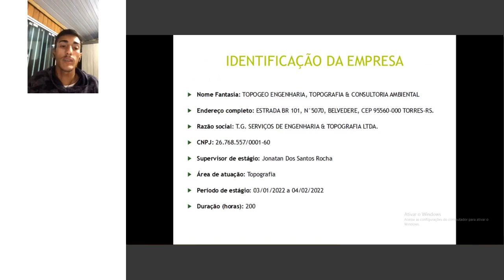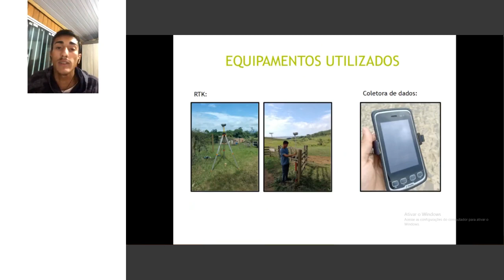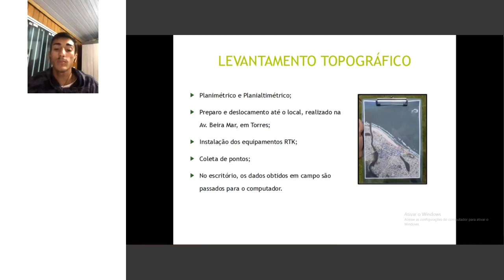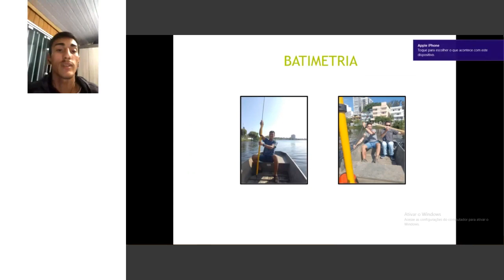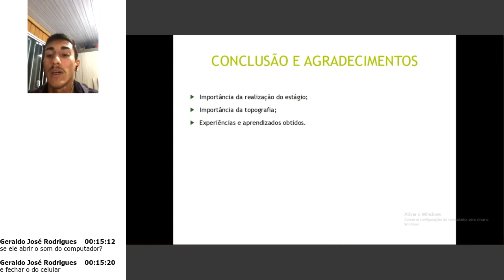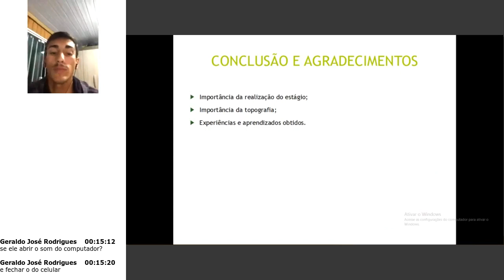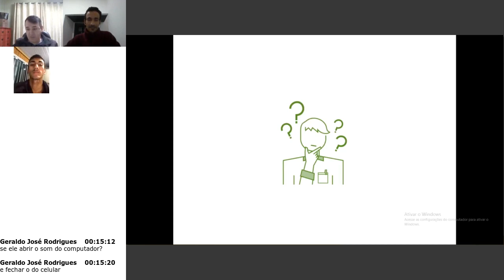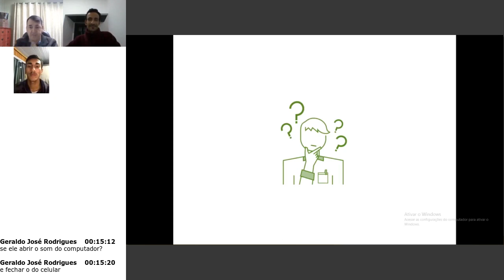Defesa de estágio em topografia - T.G. Serviços De Engenharia & Topografia Ltda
Defesa de estágio do aluno Paulo César Arigony de Lima Filho na área de topografia, realizado na T.G. Serviços De Engenharia & Topografia Ltda de Torres-RS.